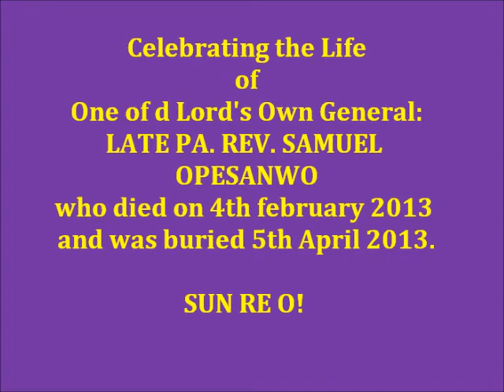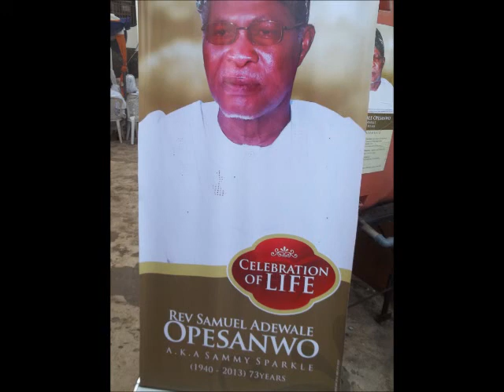CELEBRATION OF LIFE LATE REV. SAM OPESANWO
Rev. Sam Adewale Opesanwo was a man of God. Truthful to a fault and very blunt but fair. A man blessed with wisdom and good command of queens english language. A renown publicist, a father and a disciplinarian with no nonsensical bias for uprightnes, A Reverend worthy of godly reference. An apostle of intellectual marriage of culture & religion blessed with a depository knowledge of yoruba adage and ability to apply at appropriate circumstances. Chairman of the Elders Band and member of the council of  reverends Lagos Chapter of The Church of d Lord Aladura. He lived 4 d Truth, fought in defense of the Truth and died campaigning 4 TRUTH o prevail in d CHURCH OF GOD. HE WILL BE DEARLY MISSED